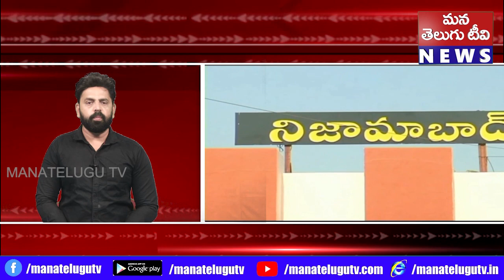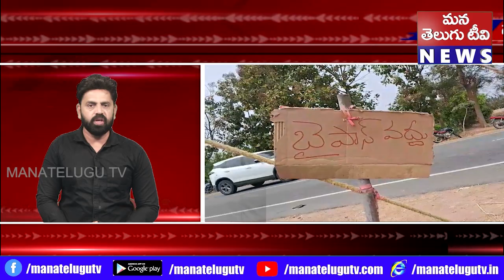SPEED NEWS 27 02 2024